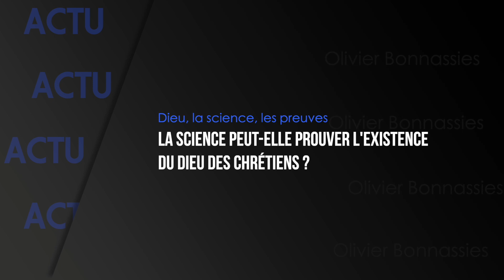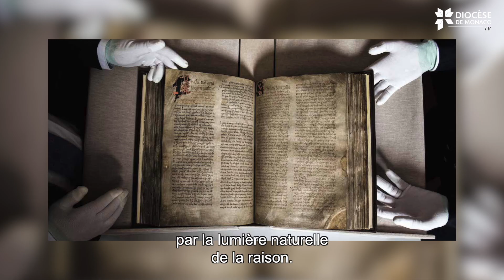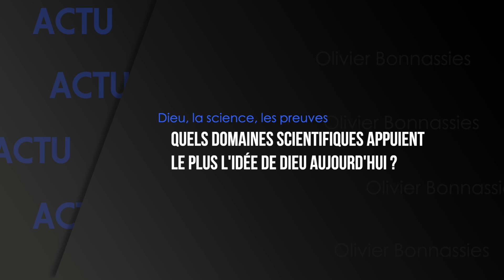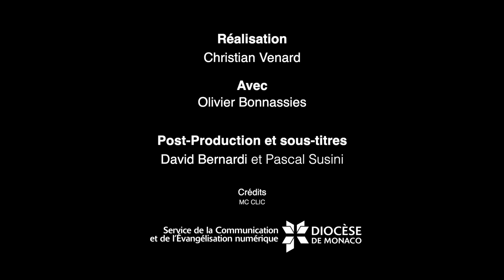Une Révolution : la science aujourd’hui à l’appui de la foi !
Co-auteur du livre "Dieu,  la science, les preuves" (Guy Trédaniel éditeur) Olivier Bonnassies donnera une conférence exceptionnelle le 12 janvier à 20h à l’Agora. Rencontre !